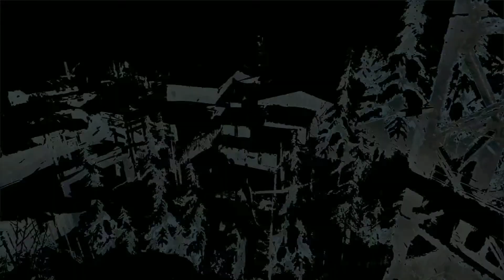Rise of the Tomb Raider Part 6/12 [No Commentary]